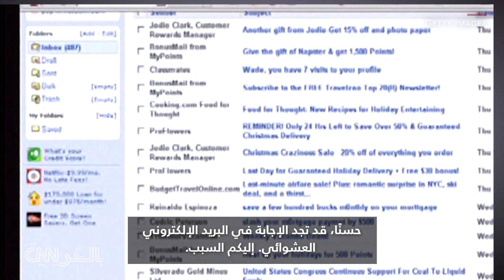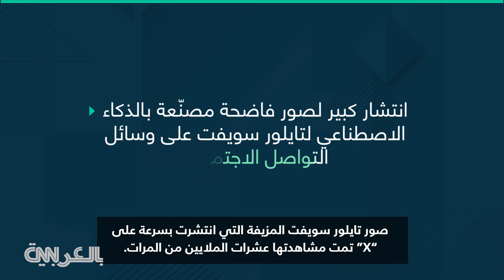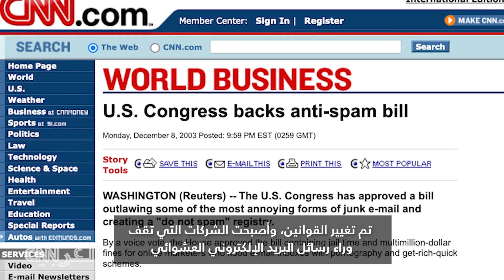بعد صور تايلور سويف المزيفة.. إيقاف المواد الإباحية بالذكاء الاصطناعي قد يكون مستحيلًا وهذا هو السبب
هل يمكن فعل أي شيء لمنع انتشار المواد الإباحية المزيفة المولدة بتقنية التزييف العميق، مثل تلك التي تم صنعها لتايلور سويفت، والتي انتشرت بسرعة على منصة "X"؟ قد تجد الإجابة في البريد الإلكتروني العشوائي، وإليكم السبب.

يتسابق المشرعون الآن لمحاولة وقف هذا الانفجار في المواد الإباحية غير التوافقية المصنعّة بالذكاء الاصطناعي. لكن الحقيقة الصعبة حول هذا الأمر هي أنه من الناحية التكنولوجية، من الصعب للغاية إيقاف هذه الأشياء.

هناك مشكلتان تجعلان من مكافحتها تحديًا. الأولى: كيفية صناعة الذكاء الاصطناعي  للصور. والأخرى: كيفية انتشار تلك الصور.

ردًا على انتشار عمليات توليد الصور بالذكاء الاصطناعي التي رأيناها، قامت شركات التكنولوجيا التي تصنع منتجات الذكاء الاصطناعي مثل "Stable Diffusion"، بأشياء مثل إزالة صور البالغين من مجموعات التدريب الخاصة بها لتجعل من الصعب صنع صور للبالغين.

لكن المشكلة تكمن في أنك لا تحتاج الآن إلى مجموعة خوادم فاخرة وتقنيات متطورة لصنع مواد بالتزييف العميق، حيث توجد مولدات صور مفتوحة المصدر على أجهزة الكمبيوتر الخاصة بالأشخاص.

ثم هناك سؤال حول كيفية انتشار تلك الصور. صور تايلور سويفت المزيفة التي انتشرت بسرعة على "X" تمت مشاهدتها عشرات الملايين من المرات. تلك الصور - إلى جانب الصور الإباحية المزيفة الأخرى - محظورة بالفعل من قبل المنصة، ومع ذلك فهي لا تزال تنتشر.

لذلك، من الناحية المثالية، تريد إنشاء شيء يمكنه اكتشافها تلقائيًا ثم حظر أي صور قد تتسلل عبر الفجوات.

لكن المشكلة تكمن في أن الكشف بشكل موثوق عما هو صورة ذكاء اصطناعي وما هو عكس ذلك أمر صعب للغاية، وأصعب بكثير من مجرد إنشاء صور الذكاء الاصطناعي نفسها.

تعمل الكثير من الشركات حاليًا على إنشاء تقنية للكشف عن التزييف العميق. ولكن مع تحسن هذه التكنولوجيا، تتحسن أيضًا صور الذكاء الاصطناعي نفسها.
لذلك، بدون أي كشف تلقائي موثوق به يعمل على نطاق واسع، فإن أفضل أمل الآن هو منع انتشار تلك الصور.

لكن الذكاء الاصطناعي قليل التكلفة وسهل الاستخدام، وحتى لو تم تحديد صورة واحدة على أنها سيئة - مثل صور تايلور سويفت - فيمكن لأي شخص أن يأخذها ويضخ ملايين النسخ المختلفة قليلاً.

هناك طرق أخرى، ففي حالة تايلور سويفت،  قيّدت "X" الآن عمليات البحث لجعل العثور عليها أكثر صعوبة. لكن لا يمكن لهذا النوع من القيود  أن تكون فعالة بشكل كبير. فهل هناك أي شيء يمكننا القيام به فعلًا؟

بالنظر إلى الماضي، هناك في الواقع مثال واحد يعطي الأمل.

قال بعض الخبراء إن أفضل سيناريو في مكافحة المواد الإباحية غير التوافقية يمكن أن يكون عبر ما حدث للبريد الإلكتروني العشوائي.

ففي التسعينيات، كانت رسائل البريد الإلكتروني العشوائية تشوش صناديق البريد الإلكتروني للجميع، وبدت أنها مشكلة مستعصية يستحيل إصلاحها. ثم تغيرت الأمور.

ومن الناحية التكنولوجية، قامت شركات مثل غوغل بتطوير مرشحات متقدمة للتخلص منها. تم تغيير القوانين، وأصبحت الشركات التي تقف وراء رسائل البريد الإلكتروني العشوائي مسؤولة عن غرامات كبيرة وعقوبات جنائية.

لذلك، تتسابق الكثير من الشركات لحل المشكلة التكنولوجية.

فهل يمكن لجهودهم جنبًا إلى جنب مع الإجراءات القانونية أن تكرر نجاح مرشحات البريد الإلكتروني العشوائي؟ أم أن الأمر بالنسبة لأهداف الصور غير التوافقية، مثل تايلور سويفت، فإن الحاجة إلى نجاحها هي أكثر إلحاحًا بكثير؟